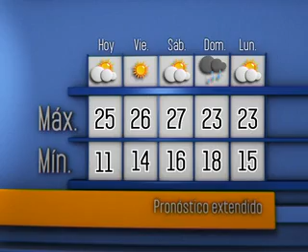Pronóstico para el 29 de abril de 2010 - Infoclima TV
Pronóstico del tiempo elaborado por Infoclima para la zona central de Argentina - 29 de abril de 2010 - Presenta: Cynthia Rachid